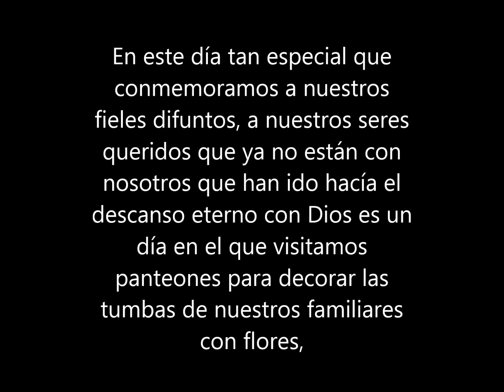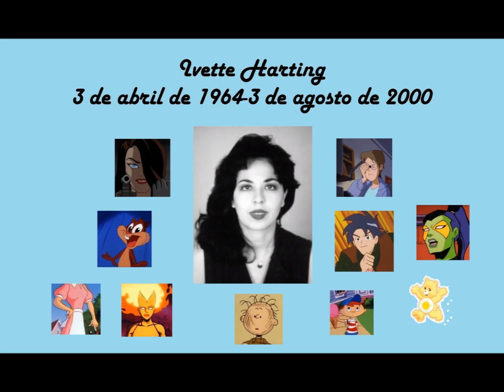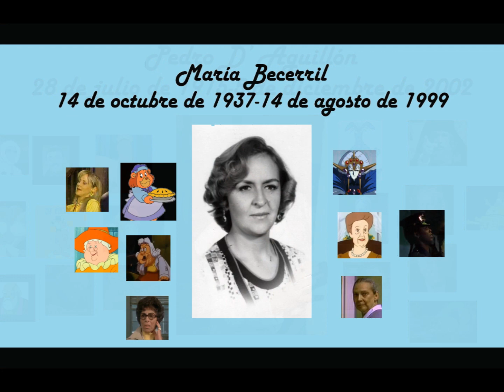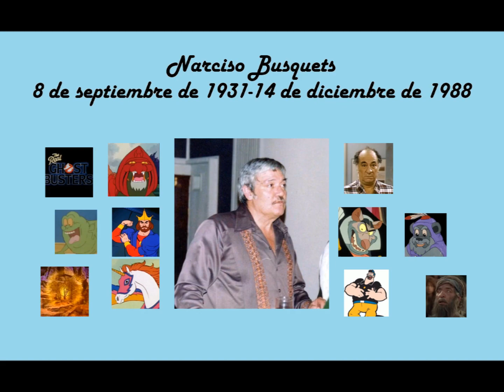Homenaje a actores de doblaje fallecidos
nota 1: sin  intenciones de infringir los derechos de autor
nota 2: no soy propietario de esas peliculas
nota 3: bajo sección 107 de la ley de derechos de autor la tolerancia esa hecha para uso justo por propósitos tales como critica, comentarios, noticias, reportes, enseñanzas,beca, e investigación, uso justo es un uso permanente